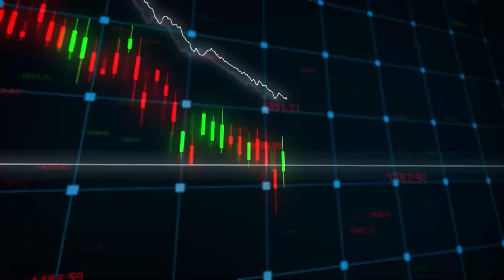이 2개 주식을 꾸준히 사모으면 '부'가 쌓일 겁니다｜디피 전업투자자 풀버전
*본 영상은 4월 2일부터 4월 7일까지 방영된 디피 전업투자자님 출연 영상(1~5편)의 풀버전입니다. 시청에 참고하시기 바랍니다.

00:00 원금 1300만 원으로 50억 원을 만들었습니다
05:36 한번 사면 3년 ~ 7년은 보유합니다
08:38 종목 발굴은 이렇게 합니다
15:48 장기 투자자가 주식을 파는 타이밍
18:48 지금 주식을 사야 하는 이유
25:20 매크로 보지 말고 현금 비중은
28:20 시세창은 웬만하면 보지 마세요
29:59 그냥 S&P500 지수에 투자하세요
32:44 당신을 부자로 만들어 줄 주식 2가지
44:45 내가 테슬라를 투자하지 않는 이유
46:58 지금 카카오를 사도 되는 이유
53:45 경험하지 않으면 투자로 돈 벌 수 없습니다
59:11 NFT를 직접 판매하며 느낀 NFT의 가치
1:02:31 비트코인 부정론자가 긍정론자로 바뀐 이유